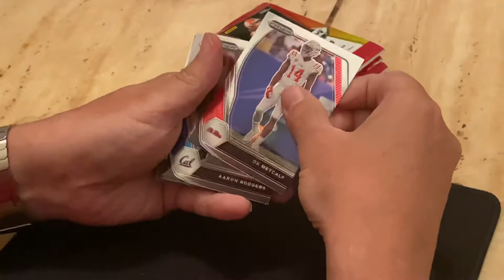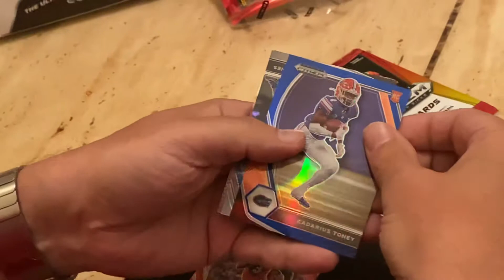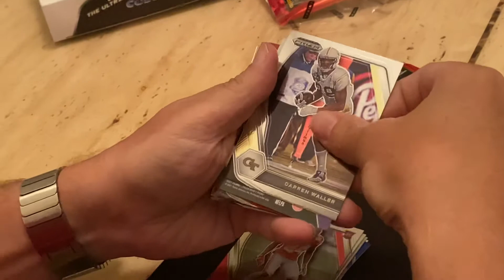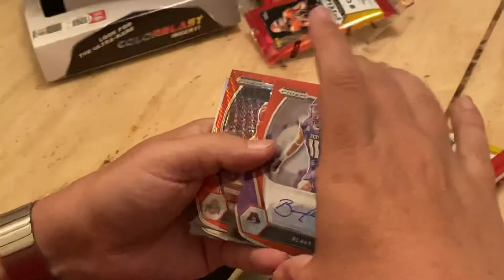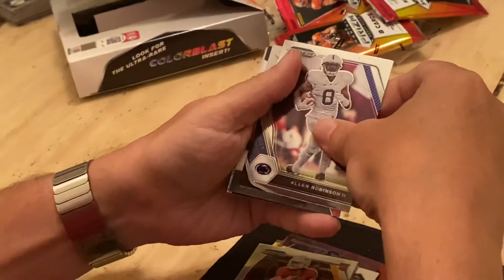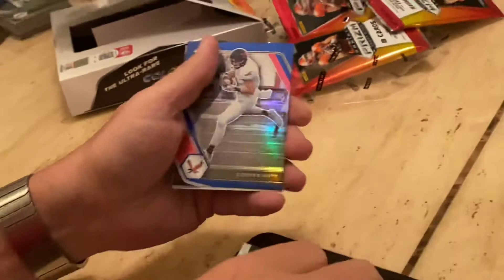Jaylen Waddle pull!!! 2021 Panini Prizm Draft Picks.